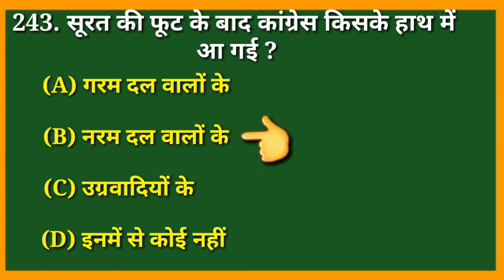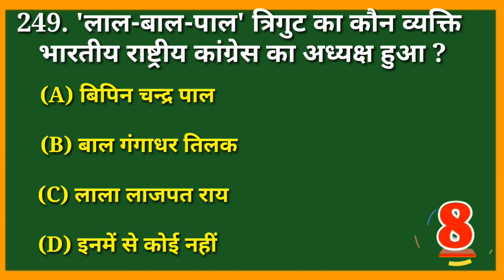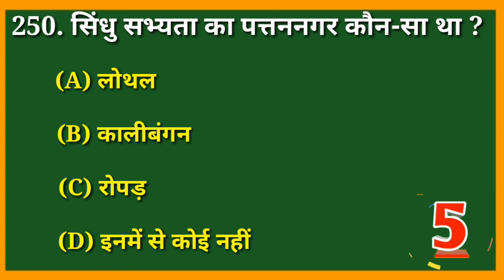history gk quiz in hindi part 25|दिल से पढ़ाई करते हो तो 10 में से 3 का उत्तर बताओ|top10gk questions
history gk quiz in hindi part 25 || दिल से पठ़ाई करते हो तो 10 में से 3 का उत्तर बताओ|| top 10 gk  questions

इतिहास के 10 प्रश्र
history gk 10 questions
history gk quiz in hindi part 25
यदि इतिहास पठ़ते हो तो इस 10 सवाल मे 6 का जवाब देखकर बताओ
दिल से पढ़ाई करते हो तो  10 में से 3 का उत्तर बताओ
Bollywood gk questions with answers
indian cinema top 10 questions
kbc questions and answers in hindi
SSC IBPS Clerk IBPS PO RBI TET Questions